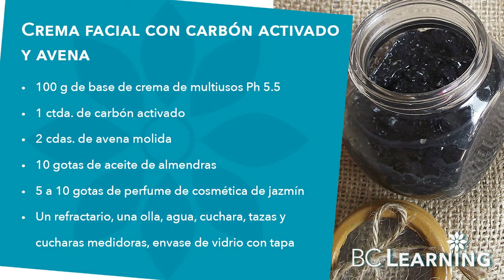🌼 Mascarilla casera de carbón activado y avena 🌸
​@bclearninglive Fortalece tu rostro con una mascarilla con avena y carbón activado, facílisima de hacer en casa.

Exitos & Bendiciones
BC-Learning